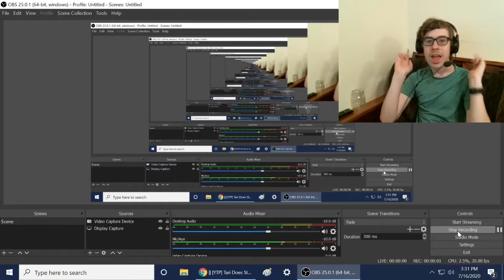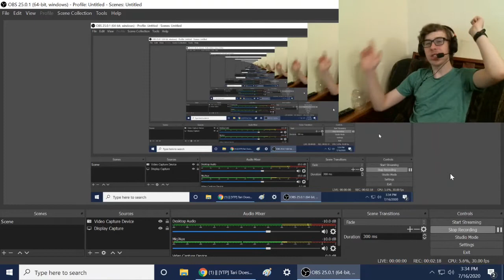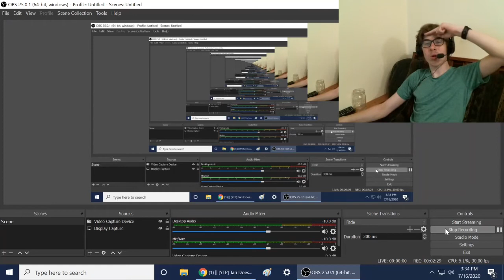|| [YTP] Tari Does Stuff I Guess || Meta Runner YTP Reaction!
-SMG001, 2020